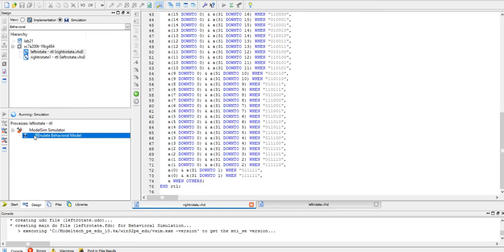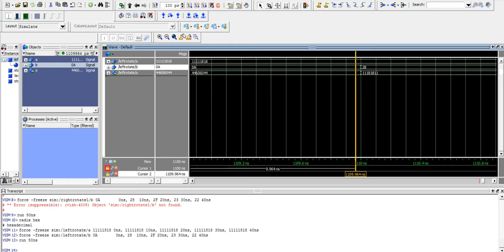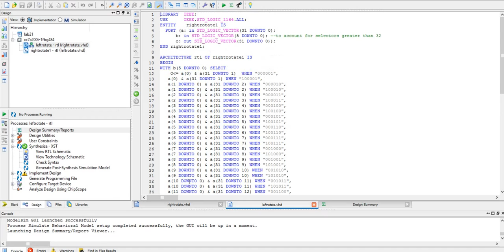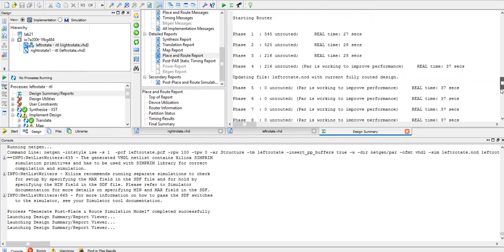Meshal_Alhathal_Lab2